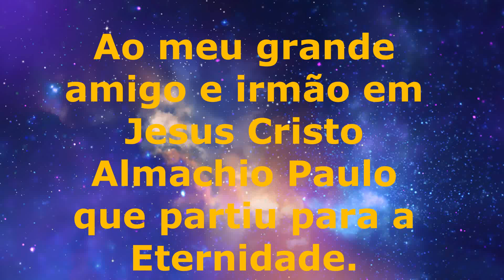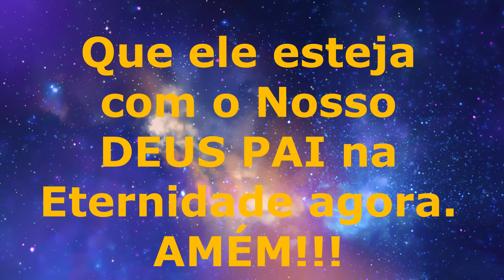Ao meu grande amigo e irmão em Jesus Cristo Almachio Paulo Homenagem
Fotografias minhas, Mauricio Alves e outras fotos da Internet.
Parte do vídeo de um dos almoços do pessoal da Cruzeiro do Sul.
Edição do video Paulo Resende.